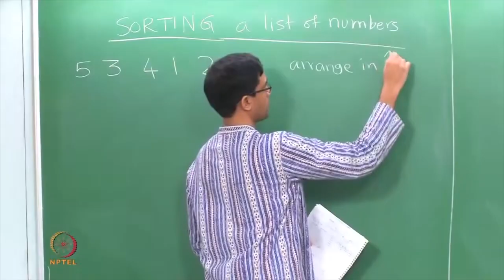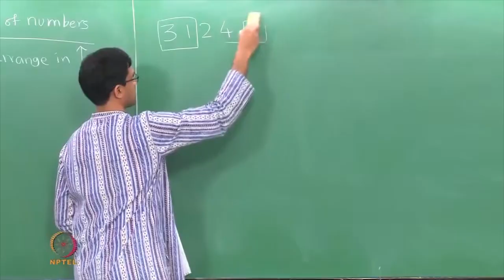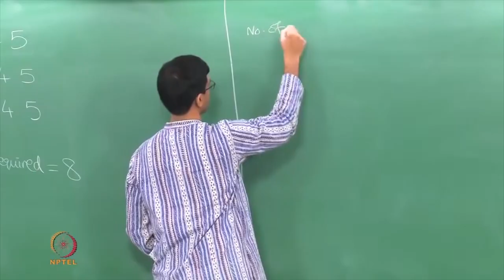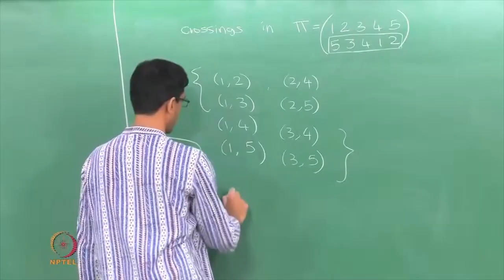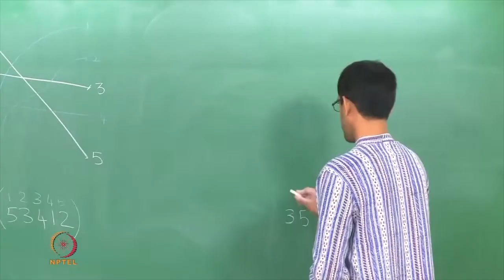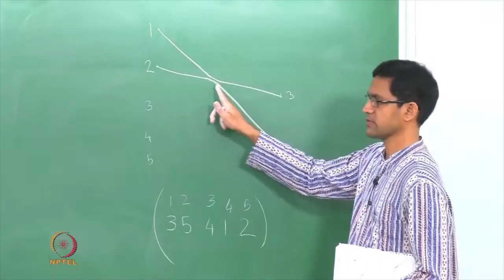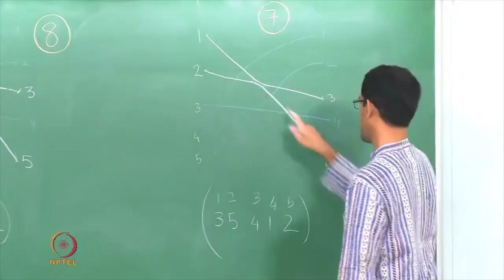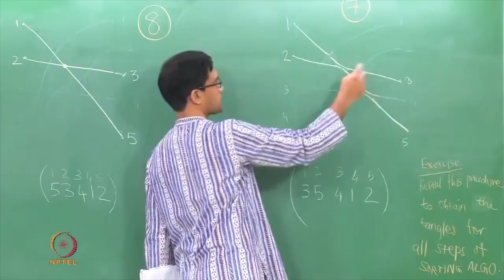Sorting lists of numbers, and crossings in tangle diagrams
Subject : Mathematics
Course Name : An invitation to Mathematics